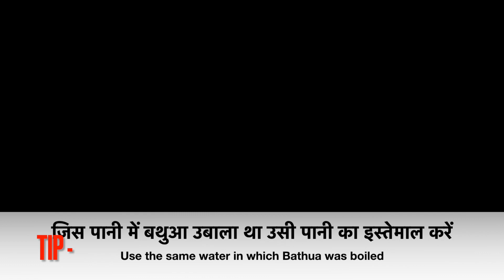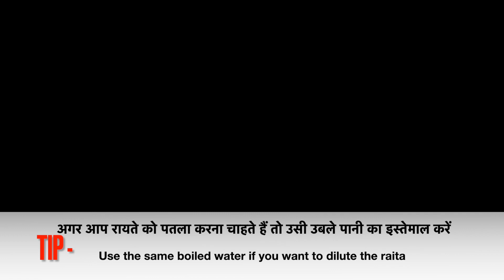सिर्फ़ सर्दियों में मिलने वाली सेहत से भरपूर हरी सब्ज़ी बथुआ की रायता रेसिपी |Bathua Raita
सिर्फ़ सर्दियों में मिलने वाली सेहत से भरपूर हरी सब्ज़ी बथुआ की रायता रेसिपी |Bathua Raita | Raita recipe | Winter Special  Raita Recipe | Bathua Raita by Asha's Indian Recipes
Video Details -
Bathua Raita Recipe
Raita recipe
बथुआ रायता
Winter Special Raita
Curd Recipe
Bathua Recipe
Green Raita
Healthy Raita
Indian Raita recipe

बथुआ रायता -
 बथुआ - 150 ग्राम
 इसे 3 मिनट तक ब्लांच करें
 निकाल कर थोड़ा ठंडा करें
 इसके 1/3 भाग को काट कर बाकी की प्यूरी बना लें
 ताजा गाढ़ा दही
 भूना जीरा पाउडर
 काली मिर्च पाउडर
 काला नमक
 सामान्य नमक
बारीक कटी हरी मिर्च
 सभी को मिला लें
 ऊपर तैयार बथुआ डालें
 अच्छी तरह मिलाएं
तड़का तैयार करें-
 कश्मीरी लाल मिर्च पाउडर
 हींग
 लाल मिर्च फ़्लैक्स
 तैयार रायता के ऊपर डालें

Bathua Raita -
Bathua - 150 gram
Blanch it for 3 minutes
Take out and cool a little
Chop 1/3 of it and make purée of rest
Fresh thick curd
Bhuna jira powder
Kali mirch powder
Black salt
Normal salt
Fine Chopped Green chili
Mix all
Add above prepared bathua
Mix well
Make tadaka -
Oil 1 tbsp
Ghee -1 tbsp Cumin seeds
Red mustard seeds
Kashmiri red chili powder
Asafetida
Red chilly flakes
Pour over prepared raita.

For more interesting recipes visit -